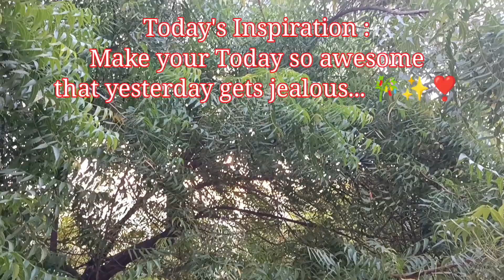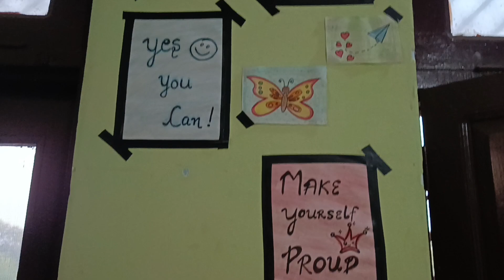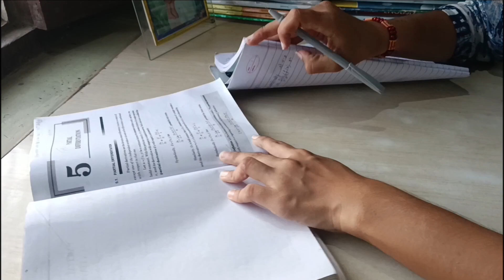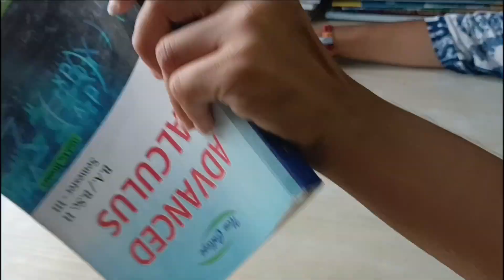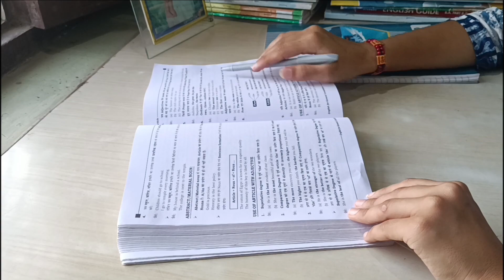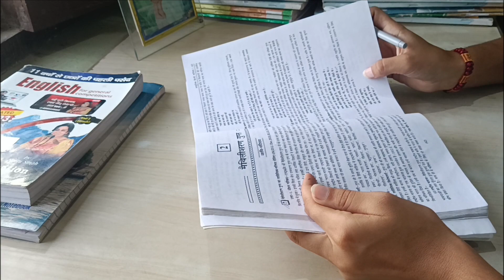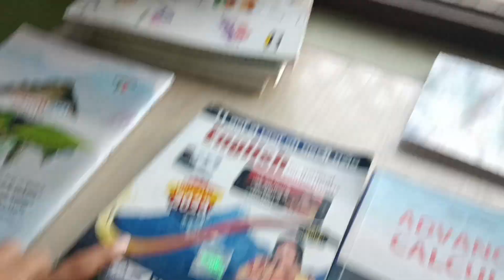📚SSC STUDY VLOG |SSC Prepration With College|SSC Aspirant🕉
FULL DAY ROUTINE OF SSC ASPIRANT

 ( search on telegram - SSC Aspirants📚✨)

Tarun Grover Sir Channel link -

Queries solved:-

Study vlog

study more

study routine

productive study vlog late night study vlog

ssc k liye kyese time table bnaye ssc ka preparation kyese start kre

Ssc preparation with college studies study table

1. How to prepare for ssc exam

2. Daily routine of SSC aspirants

3. Books used for ssc exam

4. Daily life struggle in ssc aspirants life

5. A day in life of ssc aspirants

6. Time table for ssc exam

7. How many hours should ssc aspirants

8. How many ssc aspirants study

9. Study vlog

study vlog

study motivation

study vlog

study timetable

student vlog

productive study vlog morning to night ssc study vlog morning

morning study vlog ssc

study vlog ssc aspirants

study vlog ssc hindi medium study vlog ssc boy

study vlog ssc cgl

study vlog ssc 2022 study vlog ssc aspirants 2023

study vlog jee

aspirants

study vlog india ssc

ssc study vlog village village study vlog

village study

ssc study room

ssc student study room

ssc student

ssc study room setup

ssc study room decorating ideas

ssc study room whatsapp status

ssc study room motivation

ssc study room shorts

ssc study room kaise banaye

ssc study room tour

ssc study room in delhi

ssc study room decoration

ssc aspirant room

ssc aspirant status.

ssc aspirant room tour

ssc aspirant daily schedule

ssc aspirant motivational video

ssc aspirant song

ssc aspirant day in the life

ssc aspirant day

ssc aspirant day in life

ssc aspirant daily vlog

ssc aspirant daily time table

ssc aspirant daily schedule in hindi.

ssc aspirant daily

a day of ssc aspirant

a fay of ssc students

a day of ssc aspirant with job

a day of before ssc prelims a day in the life of ssc aspirants in delhi

a day in the life of ssc topper study routine of ssc aspirant

ssc study day.

night study

motivation

ssc cpo study vlog ssc cgl study vlog

ssc crackers

night study routine how to edit study vlog

ssc 2023 government exam ki preparation kyese kre study with laxmi pinnacle book list

 ssccg|2023
sscchs12023 aspirent adayinlifeofssc morningstudyrutine sscstudyvlog  productivedayinmylife productivestudyvlog

study vlog
aspirant life
full day routine
aesthetic study
 vlogreal time study with merainy day
 study with me
8 hours study